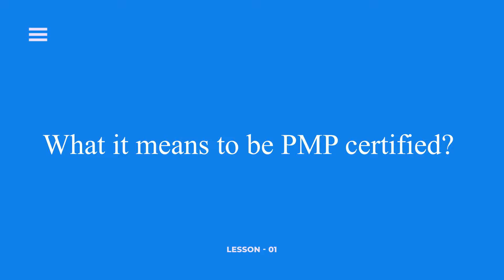What it means to be PMP Certified? - Part 1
Thanks for watching, in this Part 1 video lesson, coach Dan gives the high level on what it means to be PMP certified so that you can see if moving forward with PMP is the right choice for you.

For additional free trainings and free resources, see below